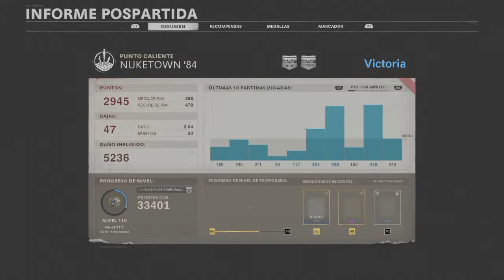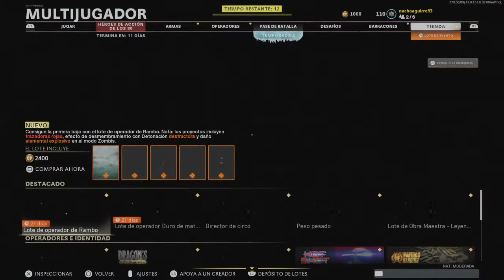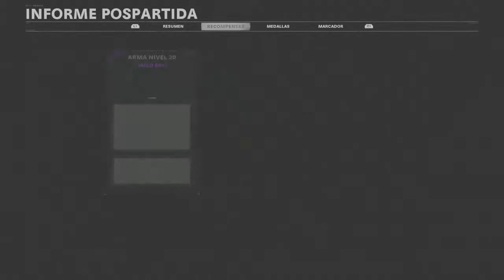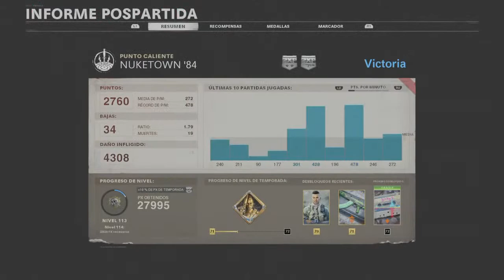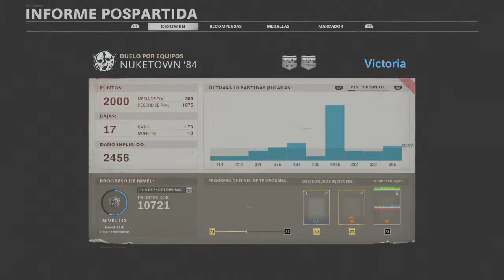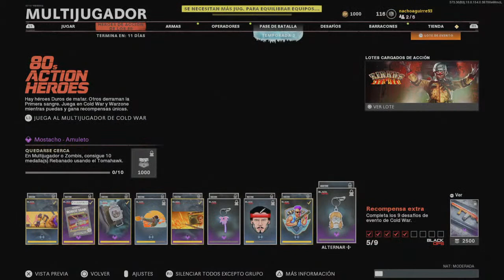CoD CW con Nikko